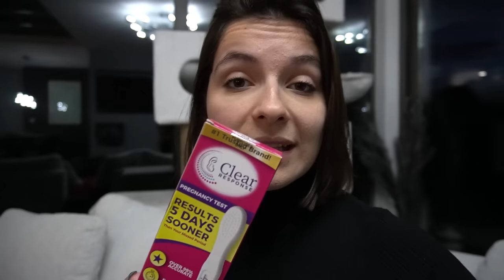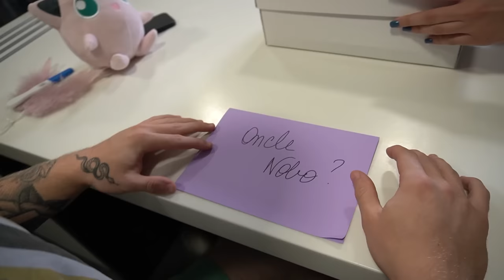JE SUIS ENCEINTE! (Nobo pleure...)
Coucou les ami(e)s, aujourd'hui j'annonce à Nobo que je suis enceinte! J'espère que la vidéo vous plaira. N'hésitez pas à me suivre sur Instagram pour choisir les prochains thèmes des vidéos! Gros bisou !!!